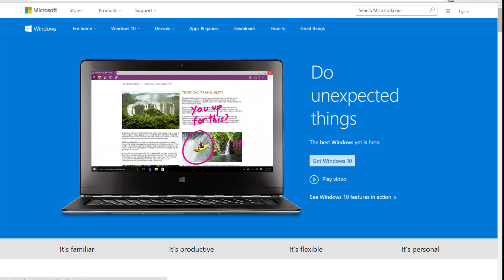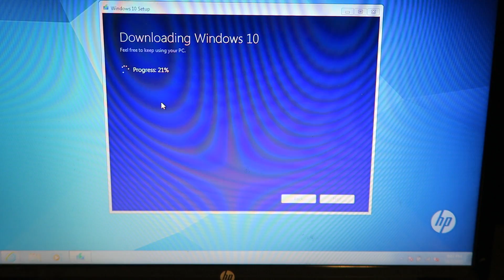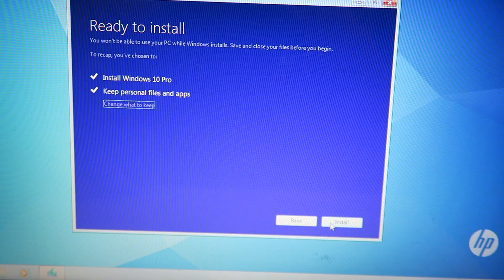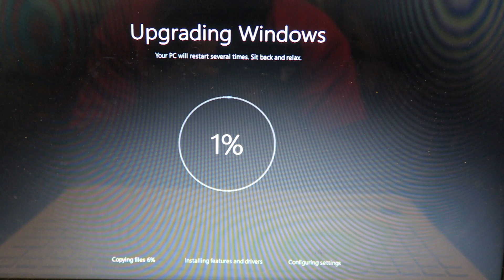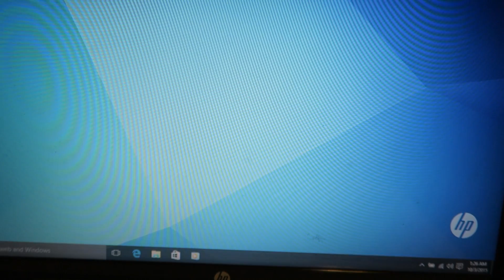How To Upgrade To Windows 10 without losing Data, personal files or installed software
In this short video, I show how to upgrade to windows 10. It's a very simple process.
Microsoft website is different now but you can go to this link and start with the update assistant.